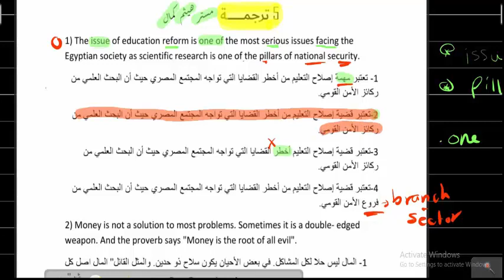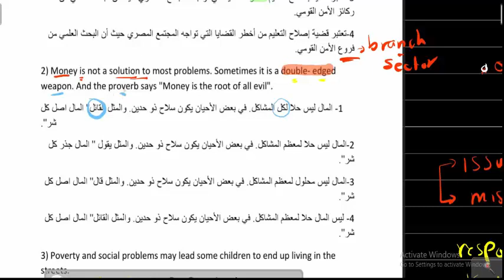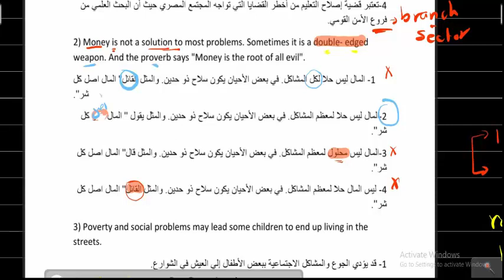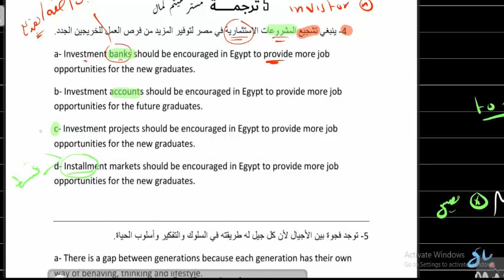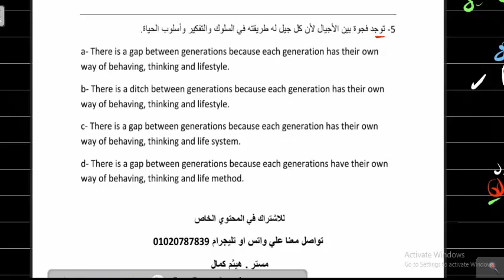5 جمل ترجمة اختياري | تحليل كل مرادفاتهم كلمه كلمة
رابط الملف الاول تابع علشان في تاني ترجمة وقطع وكل المهارات
رابط قناتي الثانية ياريت تشرفوني بالاشتراك فيها